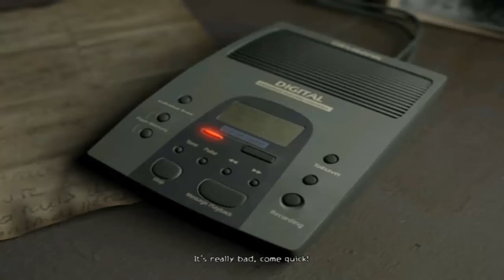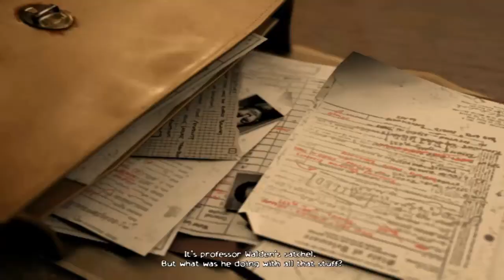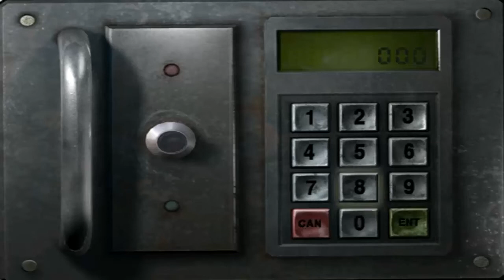DMT - Obscure (TH) #2 มาเป็นคอมโบ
เจอ jump scare สองดอก ถึงกับเข็ดเลยทีเดียว

ปล.*jump scare คือ ฉากที่มีผีโผล่มาทำให้เราตกใจ*